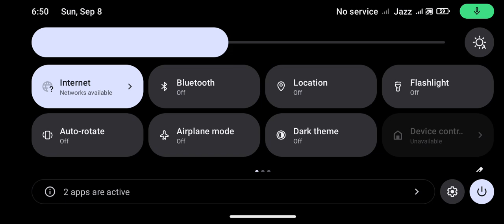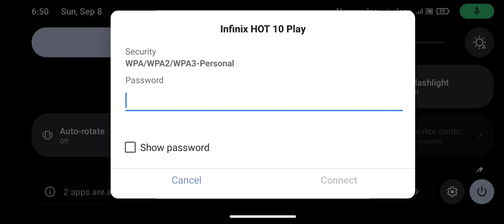Tdm room pubg mobile (‎@BasimChkrri )